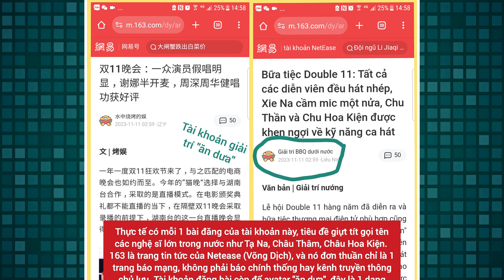Chi Pu phản hồi ồn ào bị truyền thông Trung Quốc tố hát nhép Báo Việt nam nói xấu vô căn Cứ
chi pu,Asian Youth Music Festival,chi pu Asian Youth Music Festival,chi pu nam kinh,chi pu hương vị trung hoa,hương vị trung hoa chi pu,chi pu xin chào thứ 7,ca sĩ chi pu,chi pu maria,trực tiếp chi pu,asian youth music festival,chipu,chi pu tỷ tỷ đạp gió rẽ sóng,đóa hoa hồng chi pu,đóa hoa hồng tiếng trung,chi pu đóa hoa hồng tiếng trung,đóa hoa hồng phiên bản trung,doa hoa hong phien ban trung,cung lâm na,tmail,chi pu tmail,đêm hội tmail